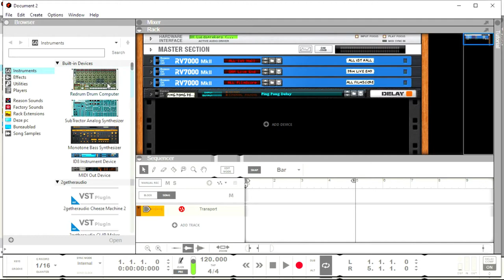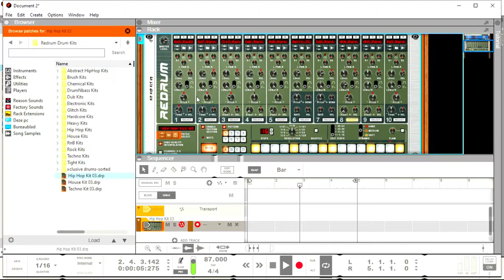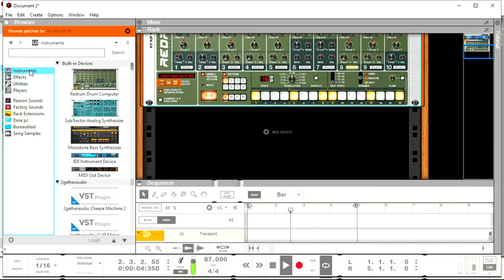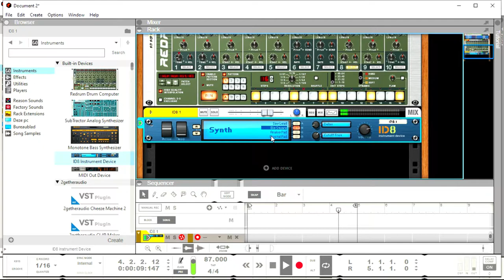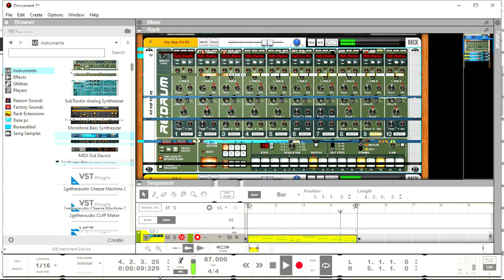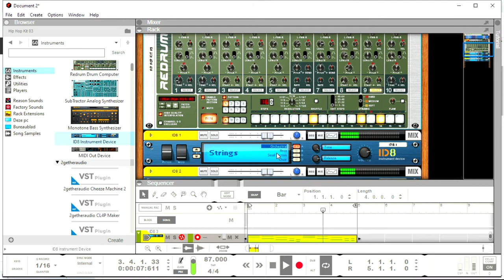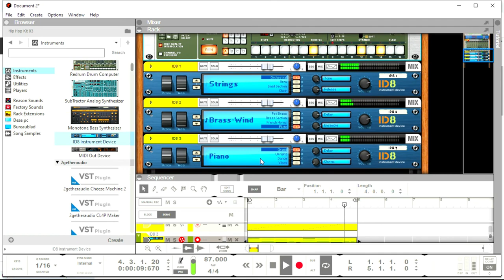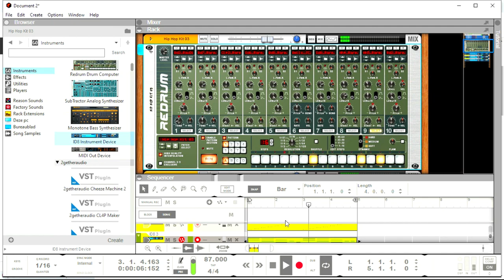How to make a Hip-Hop Beat in REASON 11 - Using